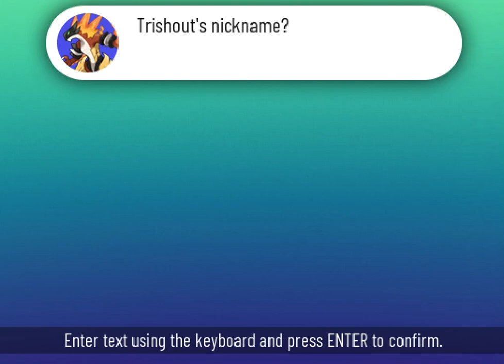pokemon xenoverse part 82